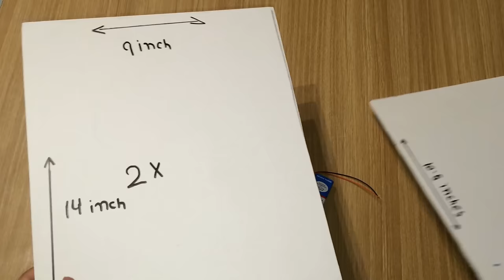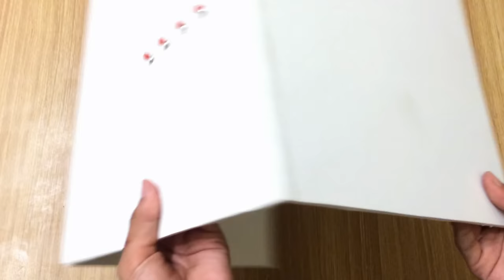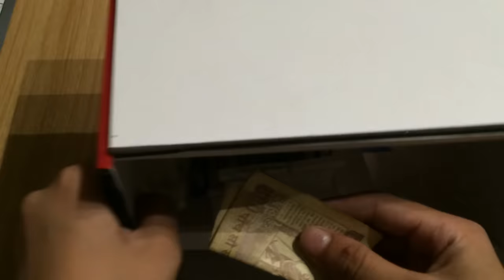How to make electric ATM machine ||diy project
How to make ATM Piggy Bank machine diy project
this is an electric atm machine which gives paper money and coins this projectis fun to make

material required
sun board
micro switch
on /of switch
push button switch
wire
spiral winding spring
geared motor (60rpm)
battery and battery clip

and some tools like.
hot glue gun , cutter scissors etc.

also check out my previous videos like instsant drink chiller ,candy machine,hydraulic excavator etc.